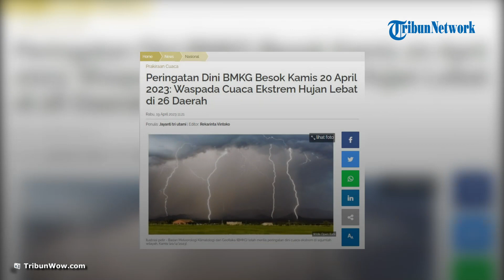Peringatan Dini Cuaca Ekstrem Kamis 20 April 2023: Waspada Cuaca Ekstrem Hujan Lebat di 26 Daerah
TRIBUN-VIDEO.COM - Badan Meteorologi Klimatologi dan Geofisika (BMKG) telah merilis peringatan dini cuaca ekstrem di sejumlah wilayah, Kamis (20/4/2023).

BMKG juga memberikan informasi gambaran potensi gelombang tinggi di beberapa perairan di Indonesia.

Dilansir TribunWow.com dari BMKG, berikut rincian peringatan dini cuaca ekstrem di Indonesia:

Wilayah yang berpotensi hujan lebat disertai kilat/petir dan angin kencang:

Aceh

Sumatera Barat

Riau

Bengkulu

Jambi

Sumatera Selatan

Lampung

Banten

Jawa Barat

Jawa Tengah

Jawa Timur

Bali

Kalimantan Barat

Kalimantan Tengah

Kalimantan Utara

Kalimantan Timur

Kalimantan Selatan

Gorontalo

Sulawesi Tengah

Sulawesi Tenggara

Maluku

Papua Barat

Papua

Wilayah yang berpotensi hujan disertai kilat/petir dan angin kencang:

Kep. Riau

DKI Jakarta

Sulawesi Selatan

Potensi Tinggi Gelombang

Area Perairan dengan Gelombang Sedang (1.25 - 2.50 m)

Perairan Utara Sabang

Perairan Barat Aceh

Perairan Barat Simuleu hingga Kepulauan Mentawai

Perairan Bengkulu

Perairan Enggano-Barat Lampung

Samudra Hindia Barat Aceh hingga Kepulauan Nias

Selat Sunda bagian Barat dan Selatan

Perairan Selatan Jawa hingga Pulau Sumba

Selat Bali-Lombok-Alas bagian Selatan

Samudra Hindia Selatan NTT

Perairan Pulau Sawu-Rotte

Laut Sawu

Selat Sape bagian Selatan

Selat Sumba

Perairan Jayapura

Samudra Pasifik Utara Papua

Tinggi Gelombang 2.50-4.0 m (tinggi)

Samudra Hinda Barat Kepulauan Mentawai hingga Lampung

Samudra Hindia Selatan Jawa hingga NTB. (TribunWow.com)

Artikel ini telah tayang di TribunWow.com dengan judul Peringatan Dini BMKG Besok Kamis 20 April 2023: Waspada Cuaca Ekstrem Hujan Lebat di 26 Daerah,
Penulis: Jayanti tri utami